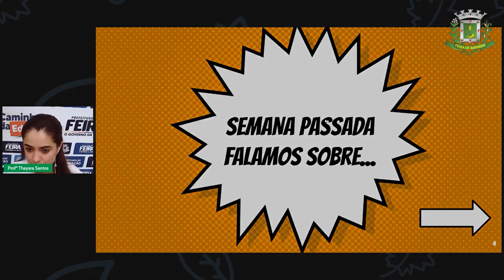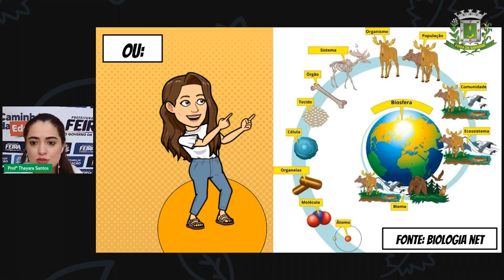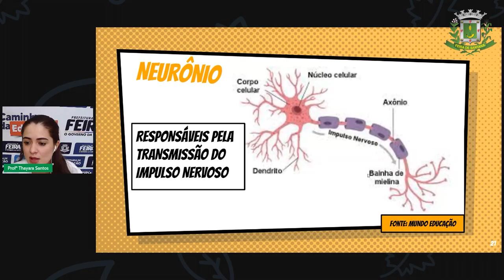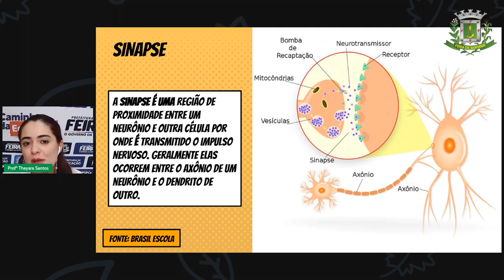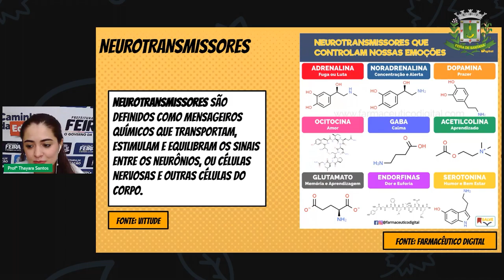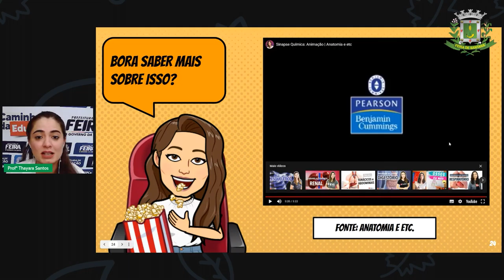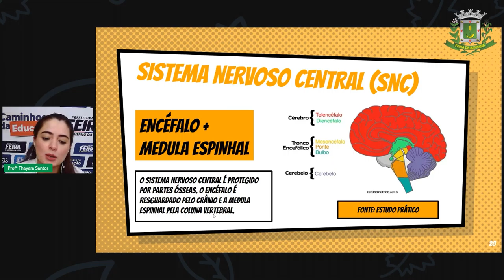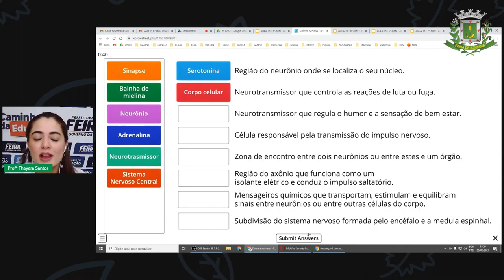6ºANO Aula 15 Profª Thayara Santos Ciências Sistema Nervoso Parte 1